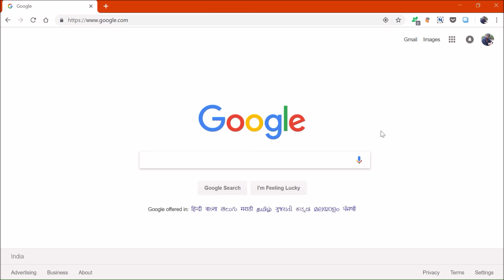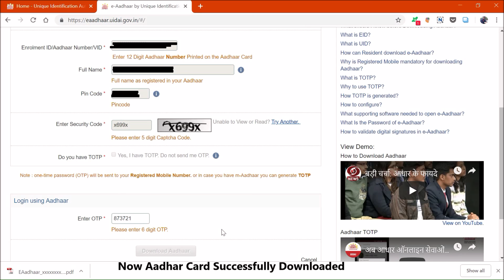How to Download Aadhar Card in Online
Download Aadhar Card in Online with PDF format